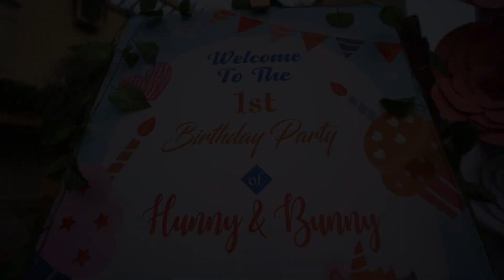HUNNY & BUNNY | 1st BIRTHDAY | 2022 | 5S PRODUCTION